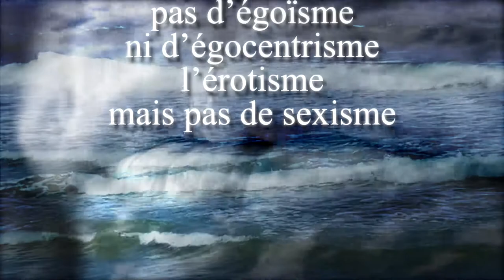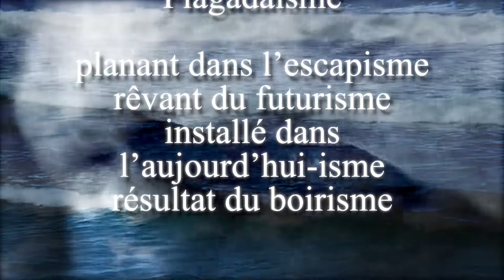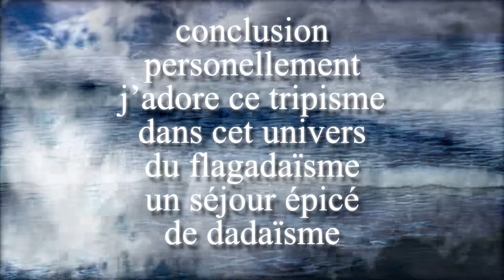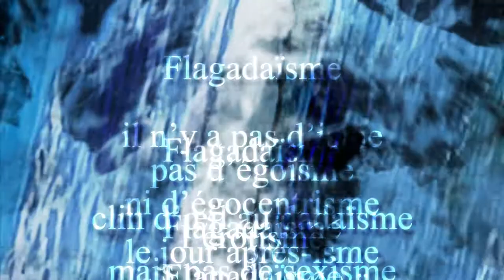Jean-Marie Aerts (JMX) - FLAGADA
music/lyrics: Jean-Marie Aerts (JMX)
video: Miet Ongena / Walter Verdin